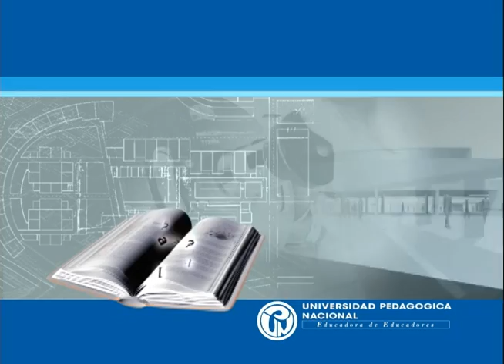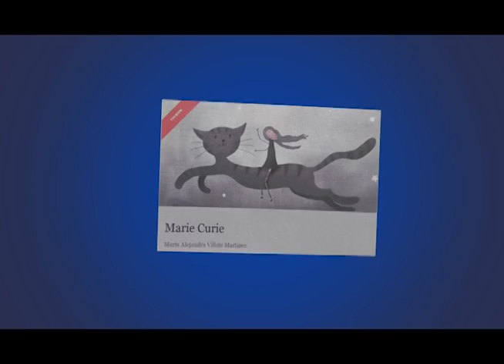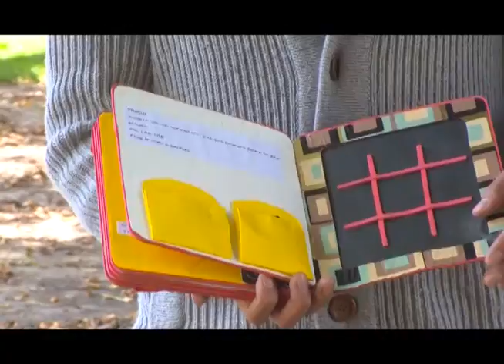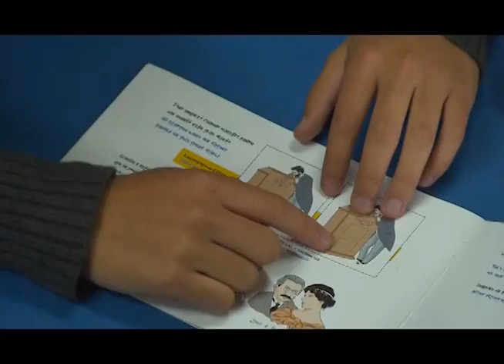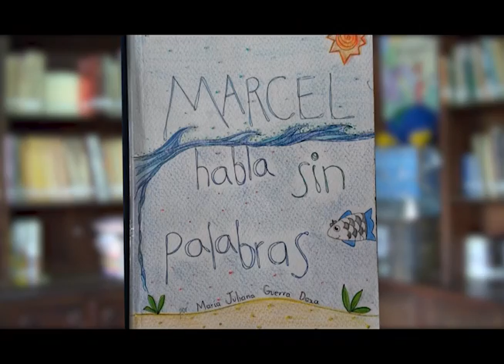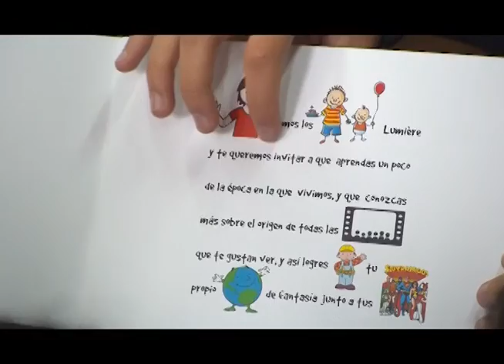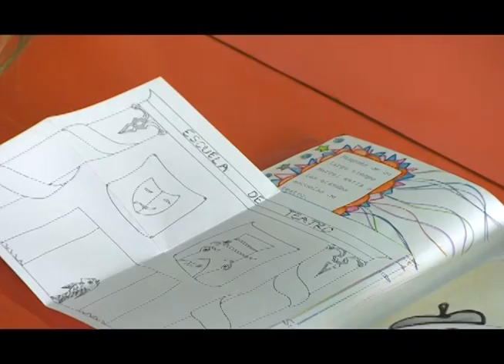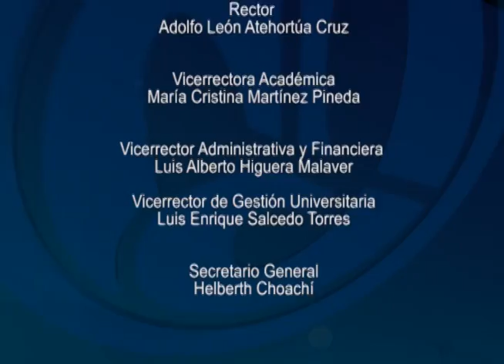Experiencias literarias - Materiales educativos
Desde el área de vocacionales del Instituto Pedagógico Nacional se ha querido fomentar la creatividad y el interés por la lengua castellana. Hoy veremos un ejercicio pedagógico, orientado a despertar el interés por la escritura y la lectura, así como a reflexionar por las grandes preguntas que el  futuro depara a los estudiantes de grado undécimo.

cap 268